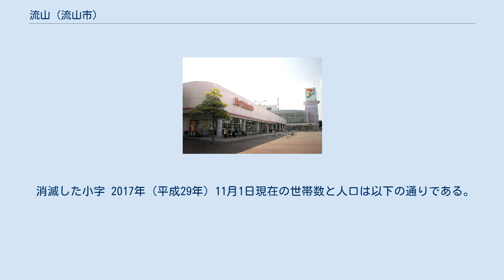流山 (流山市)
日本 」 千葉県 」 流山市 」 流山 (流山市) 流山（ながれやま）は、千葉県流山市の地名。
町である地番整理施行地区（流山一丁目～九丁目）と、大字である未施行地区（大字流山）があるが、本項目では共に取り上げる。
郵便番号は、流山一丁目～九丁目、大字流山共に270-0164。
 流山市南部に位置する。
歴史上の流山市の中心地域であり、平和台、加と共に流山市の行政上の中心地でもある。
江戸川に沿った縦に長い地域となっている。
一丁目に近接して流鉄流山線流山駅、四丁目に市立流山小学校、九丁目に県立流山南高等学校、イトーヨーカドー流山店、九丁目に近接して流鉄流山線平和台駅がある。
また、大字流山の飛び地に市立南流山中学校がある。
 東は平和台・西平井、西は埼玉県三郷市早稲田、南は南流山、北は加と接している。
 大字流山には小字が残っているほか、流山一丁目～九丁目は地番整理が行われておらず、前身の大字流山から引き継いだものを中心に11の小字が存在する。
ここでは、北から順に列挙する。
 消滅した小字 2017年（平成29年）11月1日現在の世帯数と人口は以下の通りである。